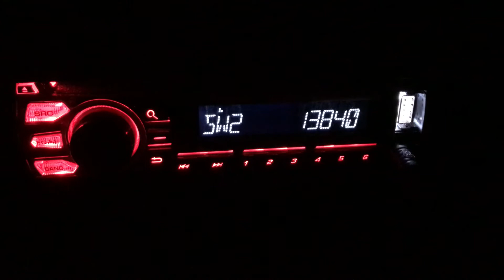Radio New Zealand International 13840 khz